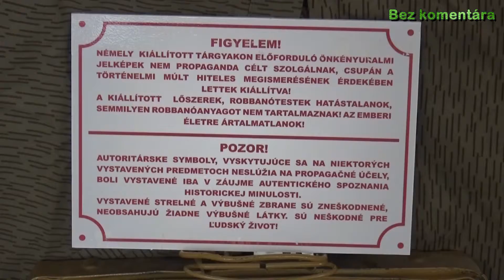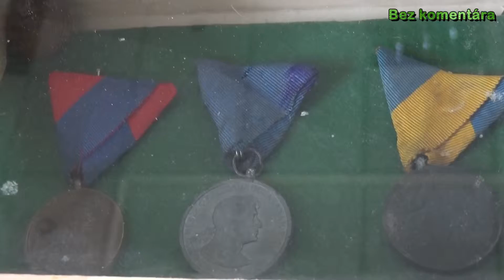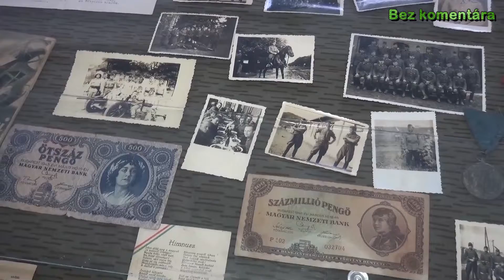Výstava exponátov I. a II. svetovej vojny - 2016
Dňa 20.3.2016 sa v miestnom kultúrnom dome v obci Mostová (okr. Galanta) konala akcia pod názvom "Výstava exponátov I. a II. svetovej vojny". V tento deň si každý návštevník prišiel na svoje. Okrem vystavených zbraní, (nefunkčných) granátov, nožov, odznakov a odevov si tu mohli návštevníci pozrieť aj historický film o I. a II. svetovej vojne...